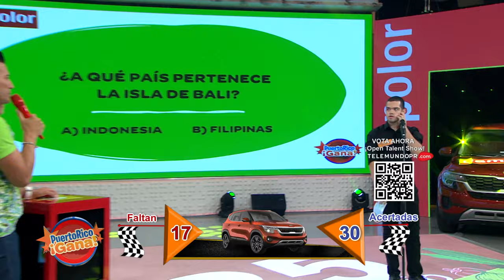07 PR GANA 6 AGO 2021